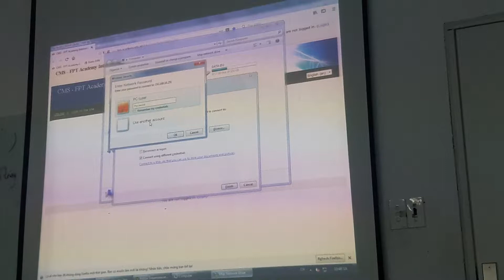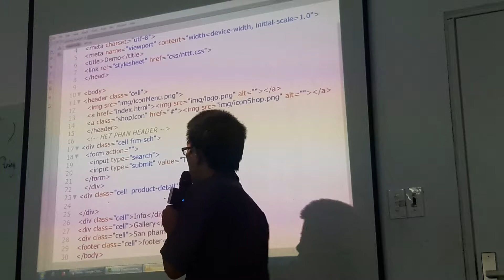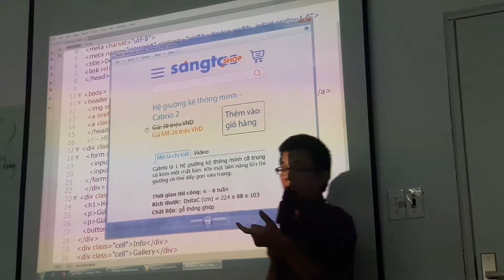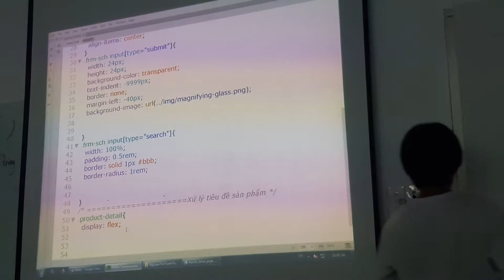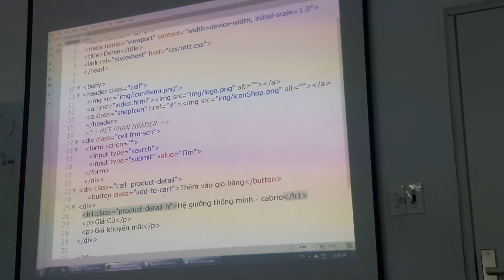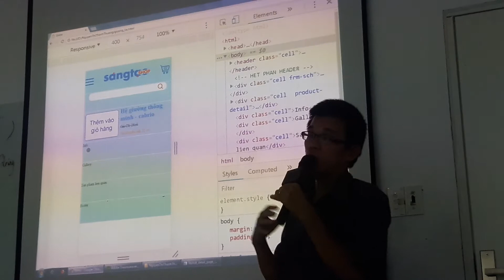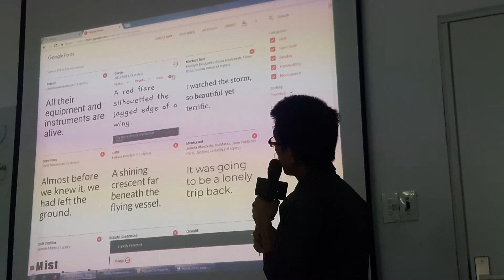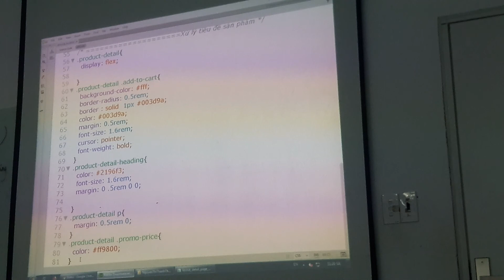Hướng dẫn ASM thiết kế web ngày 13/7/18 phần 4